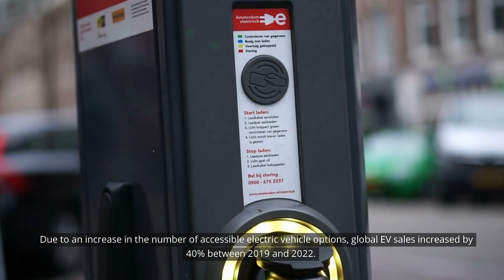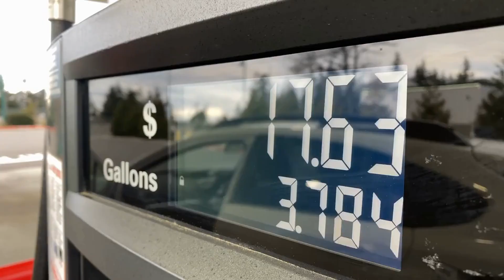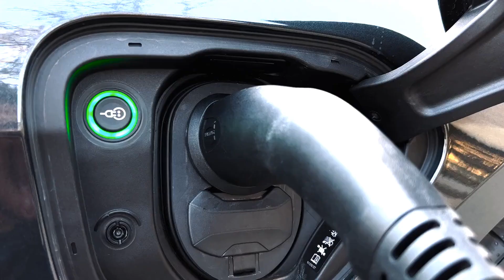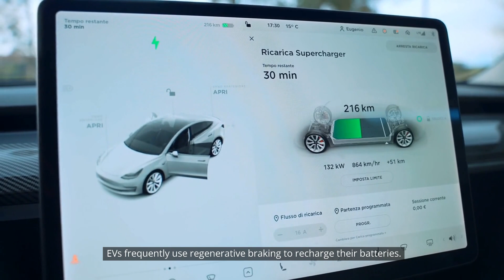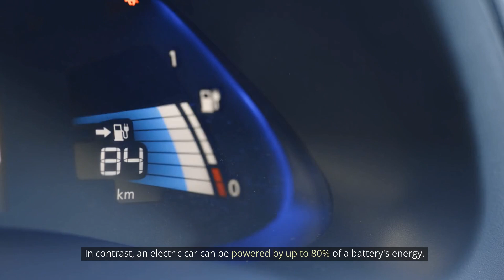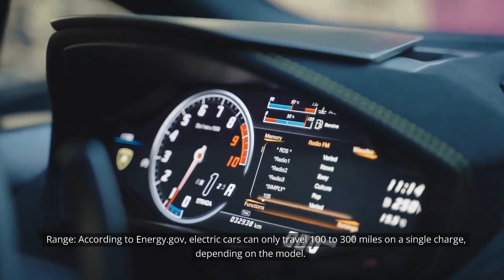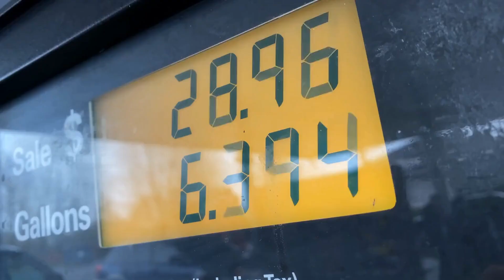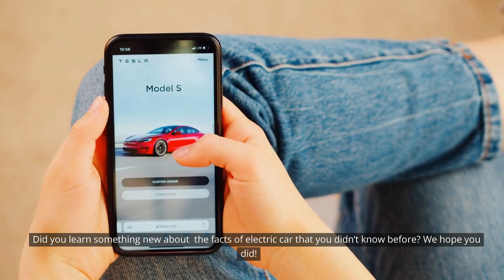The most expensive Tesla electric cars in the world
Watch "Electric Cars " on YouTube to learn more about the world of electric vehicles. Discover these cutting-edge automobiles' cutting-edge features, environmental advantages, and driving pleasure. Electric vehicles are revolutionizing transportation because of their svelte appearance and powerful acceleration. Observe their strength, effectiveness, and calm rides. Learn about their benefits for the environment, including zero emissions and small carbon footprints. This film dispels myths and emphasizes how popular electric cars are becoming all around the world. Come along on this thrilling adventure as we embrace transportation's future.